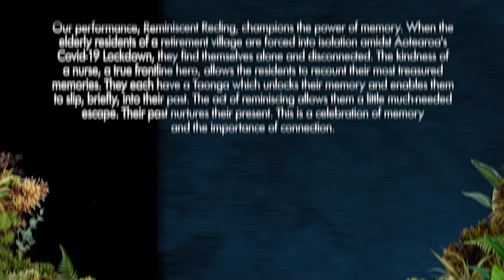Northcote College Showquest 2022: "Reminiscent Reclining"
Ngā Toi Whakaari o Onewa's Showquest performance for 2022 is titled “Reminiscent Reclining”, a celebration of the power of memory.

Synopsis:
When the elderly residents of a retirement village are forced into isolation amidst Aotearoa's Covid-19 Lockdown, they find themselves alone and disconnected. The kindness of a nurse, a true frontline hero, allows the residents to recount their most treasured memories. They each have a taonga which unlocks their memory and enables them to slip, briefly, into their past. The act or reminiscing allows them a little much needed escape. Their past nurtures their present. This is a celebration of memory and the importance of connection.

Awarded:
• Best Use of Drama
• Best Live Music
• Outstanding Rangatahi Award - Quinn Teague (Lead Guitar) This special award is given to the most outstanding performer of the entire event!